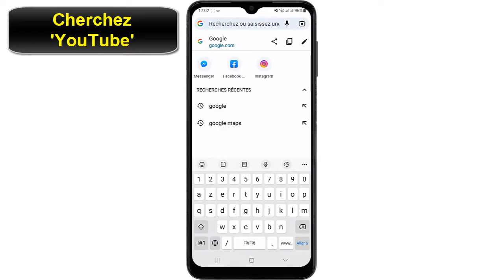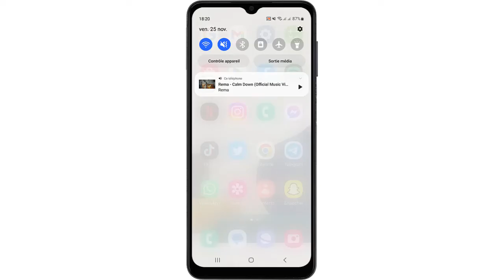Comment écouter YouTube en arrière-plan Android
Et Voilà les amis, de retour, j'ai préparé pour vous ce Tuto, il est très simple et très rapide, je vous explique comment utiliser YouTube en arrière-plan

Écouter YouTube en arrière plan Android comment ça marche ?
Il est possible d'écouter YouTube en arrière-plan sur certains appareils. Cela vous permet de continuer à écouter une vidéo YouTube tout en utilisant d'autres applications sur votre appareil. Cependant, il y a quelques limitations à cette fonctionnalité. Alors comment laisser YouTube en arrière-plan ?

Voulez-vous savoir comment écouter YouTube en arrière plan, et vous ne savez pas comment faire ? voici la méthode

Ecouter YouTube arriere plan Samsung
Si vous utilisez YouTube sur un ordinateur, vous pouvez utiliser le mode picture-in-picture pour écouter une vidéo YouTube en arrière-plan tout en utilisant d'autres applications. Pour ce faire, cliquez sur le bouton ""Menu"" en forme de trois points Horizontaux dans le coin supérieur droit de la vidéo et sélectionnez l'option ""Activer le mode picture-in-picture"". La vidéo YouTube s'ouvrira dans une fenêtre flottante que vous pouvez déplacer sur votre bureau pour la laisser en arrière-plan tout en utilisant d'autres applications.

Si vous utilisez YouTube sur un appareil mobile, il est également possible d'écouter une vidéo YouTube en arrière-plan en utilisant la version ordinateur de votre navigateur

Ecouter de la musique YouTube en arriere plan
Ces instructions vous expliquent comment faire fonctionner YouTube en arrière plan pas à pas
1- Ouvrez un navigateur
2- Cherchez 'YouTube'
3- Appuyez sur le menu à trois points
4- Activez la version pour ordinateur
5- Ouvrez une vidéo ou une musique
6- Touchez l'icône PIP (Picture in Picture)
7- Touchez l'icône pour revenir à l'écran d'acceuil
8- Depuis le haut de l'écran, faites glisser vers le bas
9- Le mode PIP (Picture in Picture) a été activé avec succés
Alors savez vous comment mettre YouTube en arrière plan, C'est tellement facile que vous l'avez imaginé. N'est-ce pas ?

J'espère que ce Tuto était très utile pour vous et que vous avez appris mettre YouTube en arrière plan Android

Si vous avez des questions sur le sujet 'comment utiliser YouTube en arrière plan', n'hésitez pas à les poster sur les Commentaires

N'hésitez pas à partager cette vidéo avec vos proches et vos amis pour leur expliquer comment écouter YouTube en arrière plan Android

Tuto : comment écouter YouTube en arrière plan Android

Catégorie : écouter YouTube en arriere plan Samsung

Voir aussi :
Comment utiliser YouTube en arrière plan